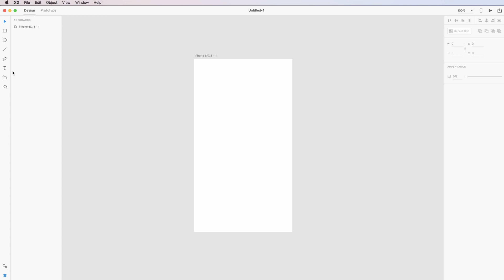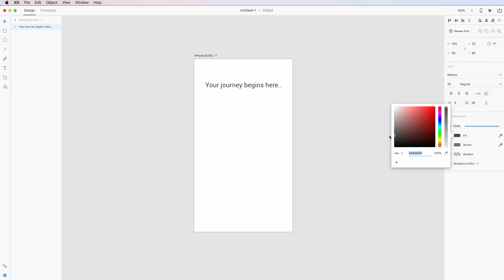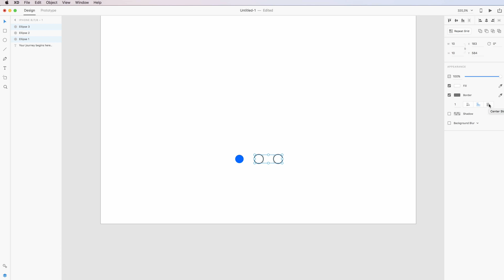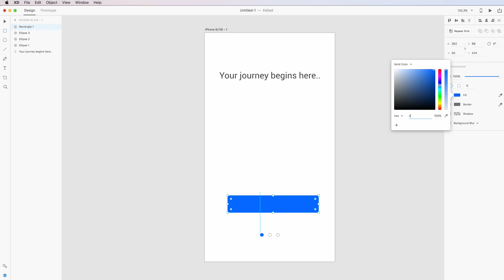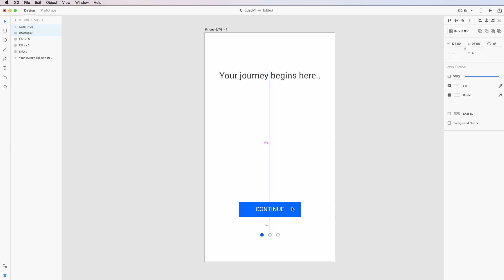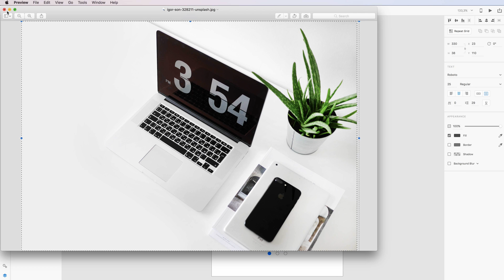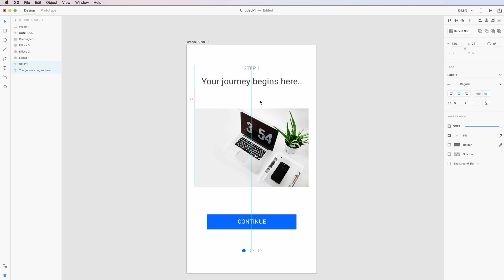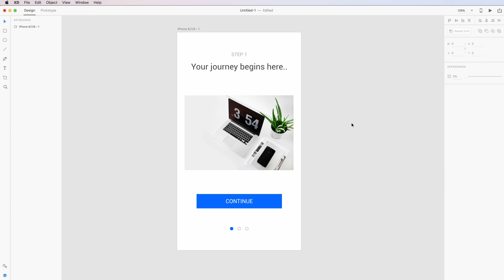Adobe XD: Tutorial Onboarding UI 2018